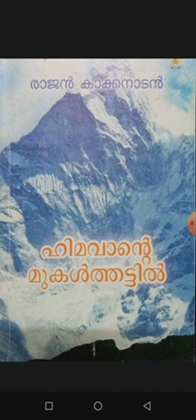himavante mukalthattil,haridwarilekulla Yates,Rajan Kakkanadan